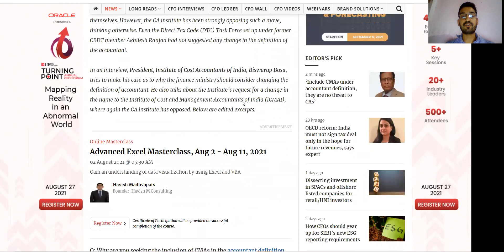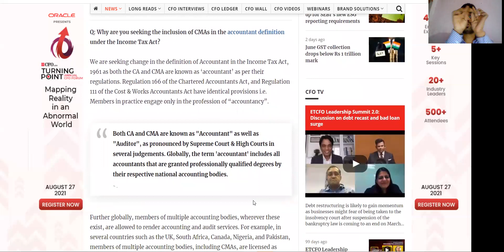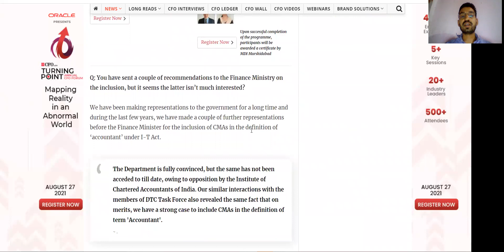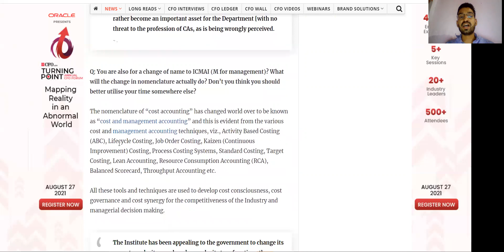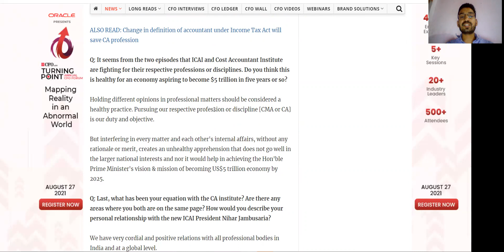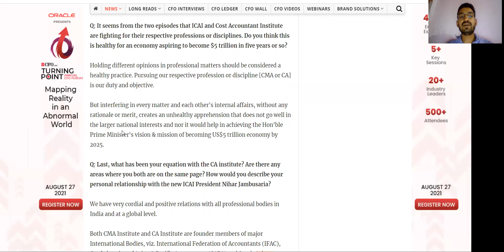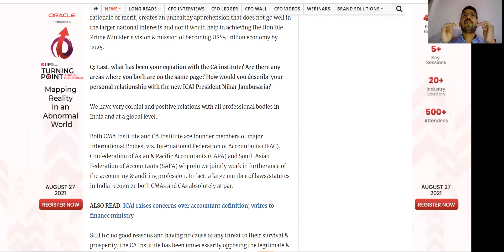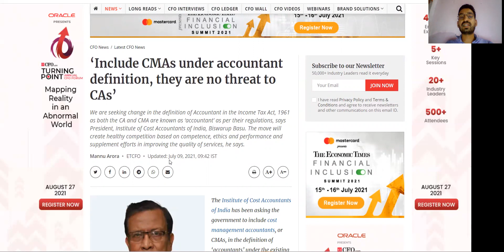INCLUDE CMA UNDER ACCOUNTANT DEFINITION ICMAI PRESIDENT INTERVIEW GIVEN ANSWER OF EVERY QUESTION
NEED ANY GUIDANCE YOU CAN ASK YOU QUERIES .

 INSTAGRAM ID

pathway_to_cma